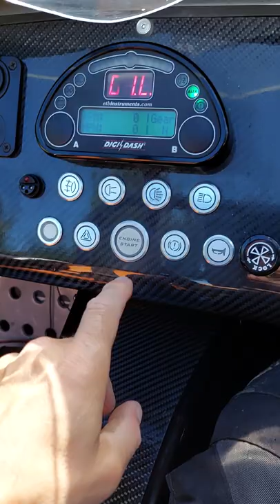mk indy r fireblade